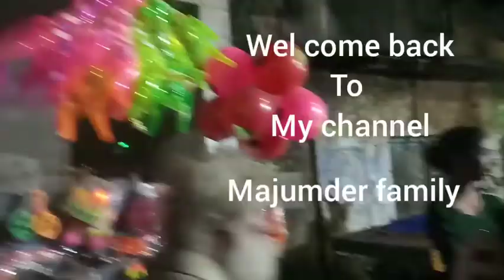দুবরাজপুরের সেরা মানুষ ঝুলন